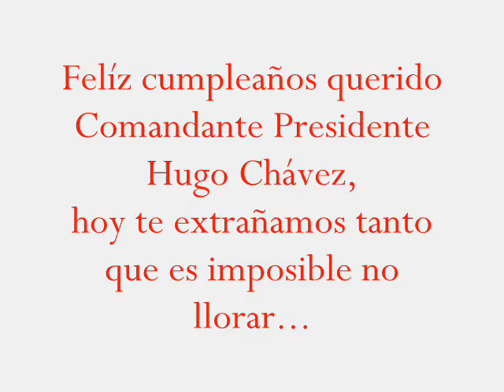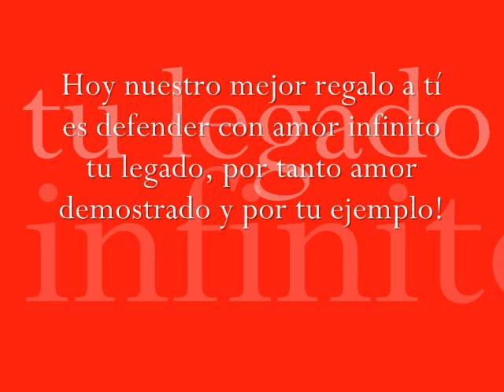CUMPLEAÑOS DE CHAVEZ 2013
El cumpleaños del Comandante Presidente Hugo Chávez lo celebramos hoy en la patria chica y grande, es el primero con tu ausencia física, tú has ha sido y eres un coloso de la historia y gracias a ti hoy tenemos Patria y unión suramericana. Cuánto te extrañamos amado Chávez, lagrimas brotan al pensarte y sentirte...
Nuestro querido Presidente nació un 28 de Julio de 1954.
¡Estás vivo Chávez! Nuestro humilde presente va en este video.
Título: Cumpleaños venezolano
Interpreta: Serenata Guayanesa
Autor: José Sifontes